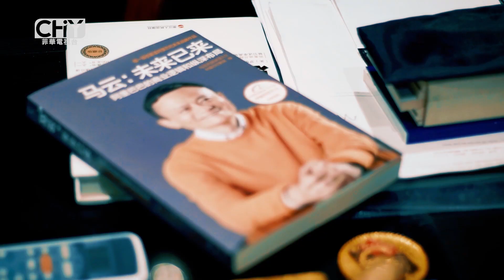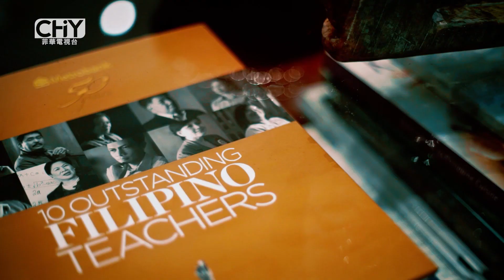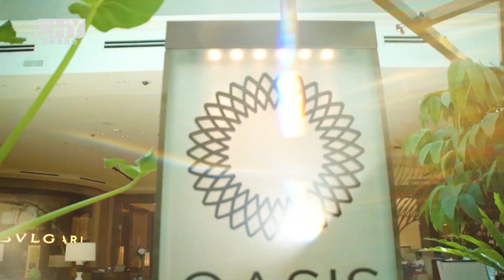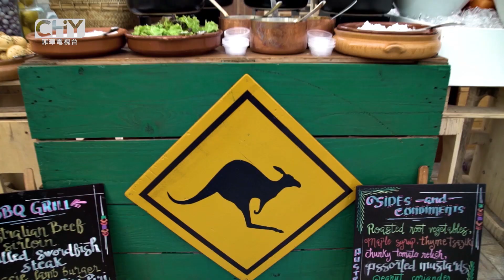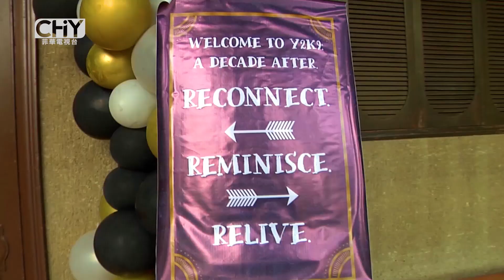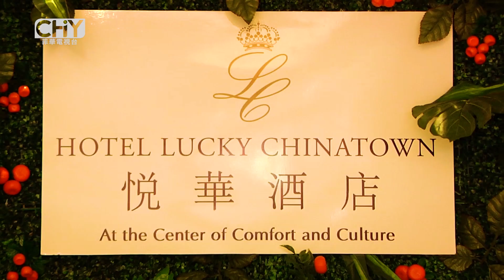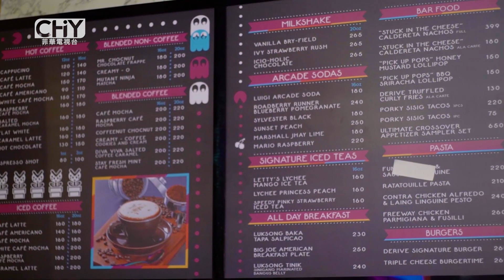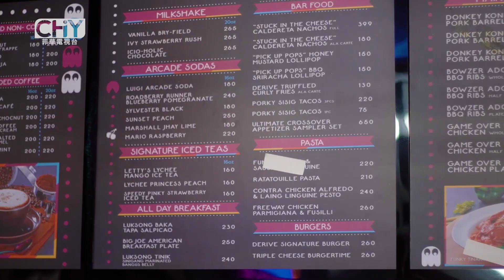CHINOY TV ON ANC (SEASON 29 EPISODE 12)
This week on Chinoy TV

1. Get to know the newly elected president of Federation of Filipino-Chinese Chamber of Commerce and Industry, Inc. (FFCCCII), Mr. Henry Lim Bon Liong.

2. Beat the summer heat as we take you to your Summer2k19 getaway - Solaire’s Pool BBQ Party!

3. Enjoy a sumptuous spread of international delights with your family this coming Easter Sunday at Solaire’s Happy, Hoppy Easter Party!

4. Reminisce in the ultimate throwback arcade cafe that will surely bring you back to your childhood. Come and visit Derive Cafe.

Don't forget to watch ChinoyTVonANC (ABS-CBN NEWS CHANNEL) every Saturday at 8PM with replays on Sunday at 11AM and Monday at 8:30PM